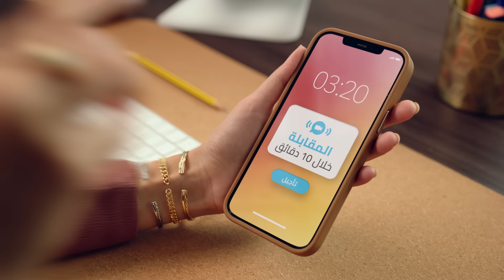Nutella B-Ready - خلّك جاهز دوم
استمتع بإحساس كله نكهة مع البسكويت المقرمش من الخارج وحشوة نوتيلا الكريمية من الداخل – مع Nutella B-Ready وخلّك جاهز دوم!